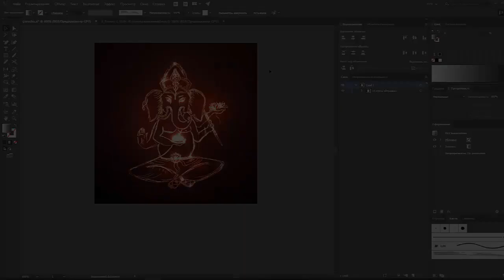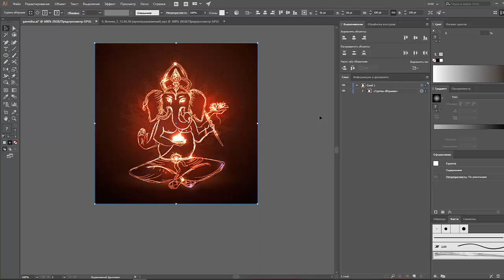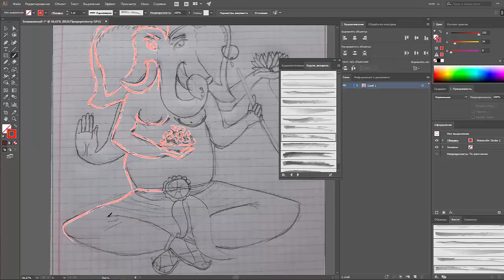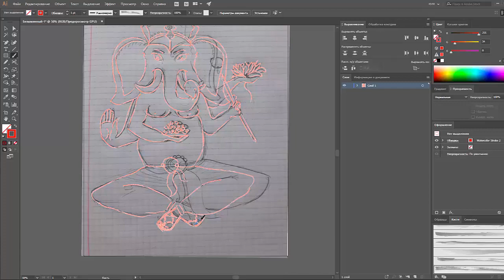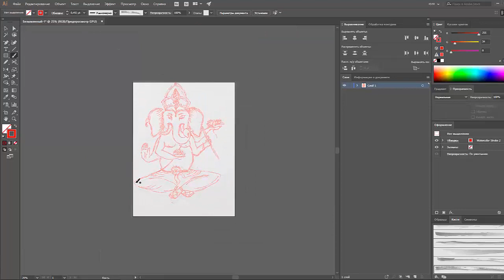GANESHA | Рисую на планшете | Vectro in Adobe Illustrator | JULI ROSE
_ Платежные системы __